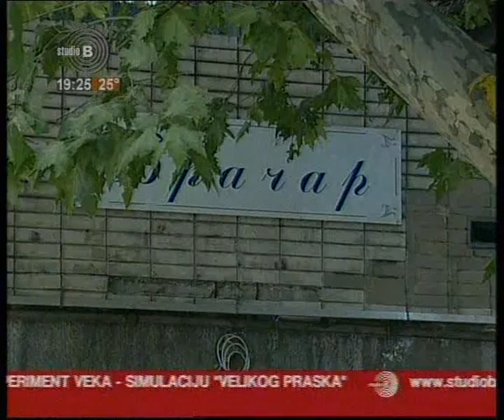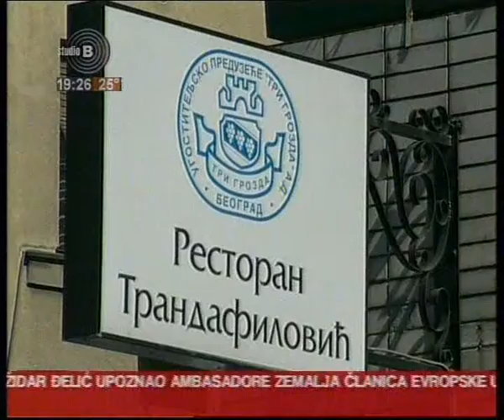Vračar - Zaštita nasleđa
Studio B o akciji opštine Vračar za  zaštitu nasleđa